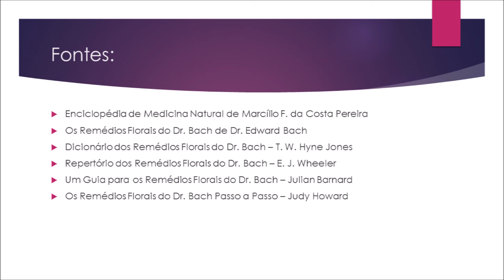Florais para Exercícios